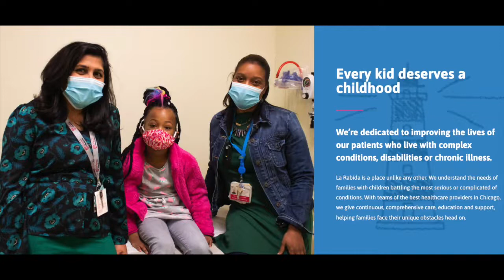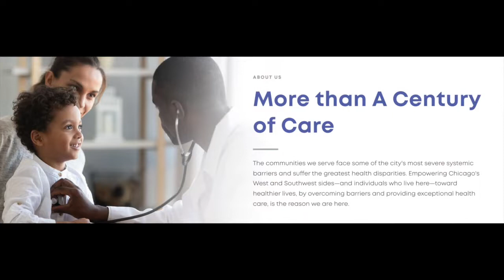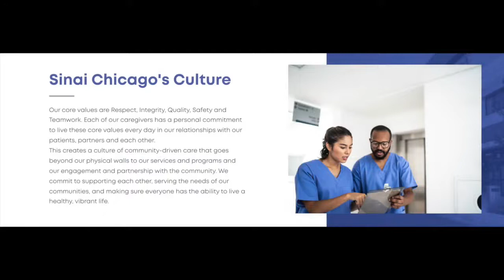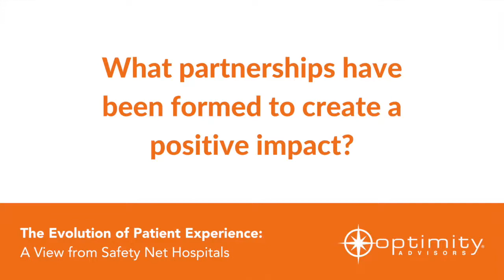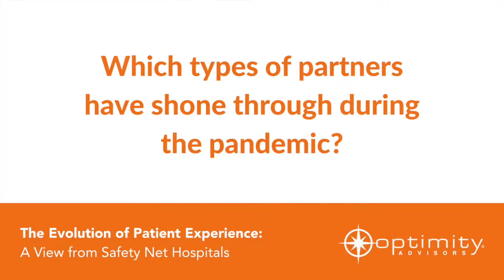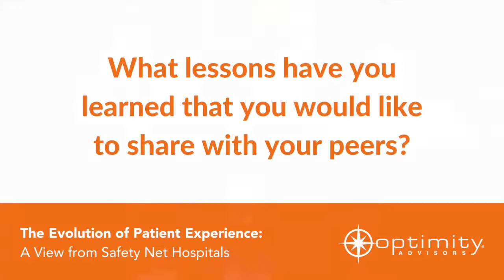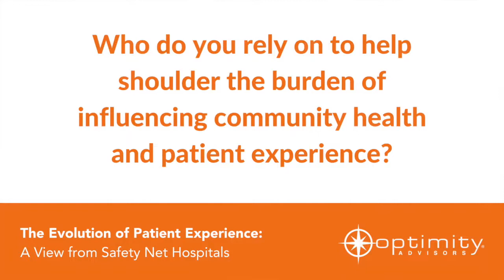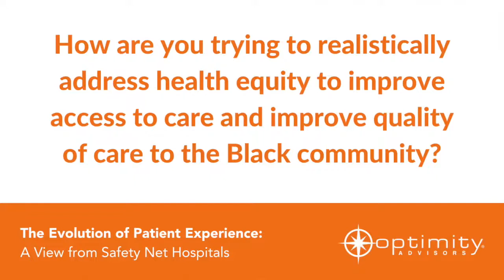Patient Experience: A View from Safety Net Hospitals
Stephen Morales of Optimity Advisors, hosts a special virtual fireside chat with two amazing health leaders, Brenda Wolf of La Rabida Children’s Hospital and Karen Teitelbaum of Sinai Health Chicago.